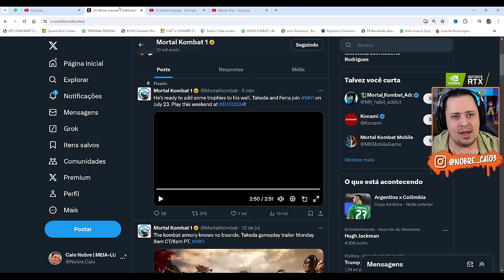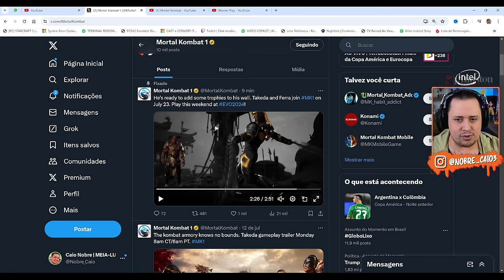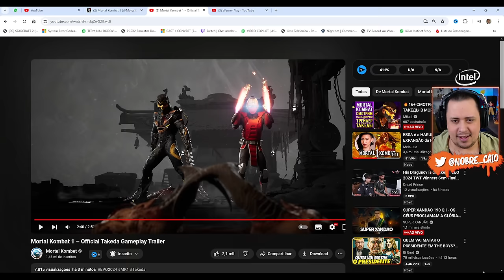SAIU! Trailer de GAMEPLAY do TAKEDA e NOVIDADES dos KAMEOS - MORTAL KOMBAT 1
Nosso PC Gamer:
Proc: Intel Core i7 14700k 3.4Ghz (Fornecido pela  @Intel )
Mobo: MSI Pro Z790-P WIFI (Fornecida pela  @Intel )
Microfone: HYPERX QuadCast
SSD: TeamGroup T-Force Delta 500gb
Fonte: Corsair TX850 W